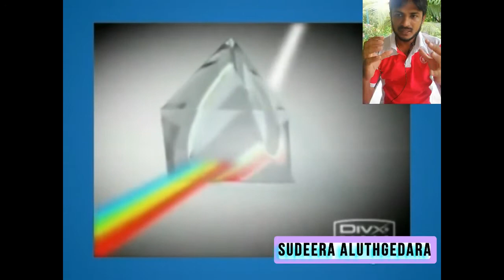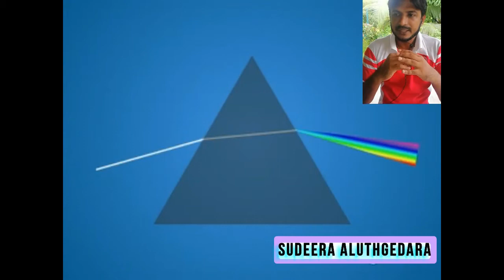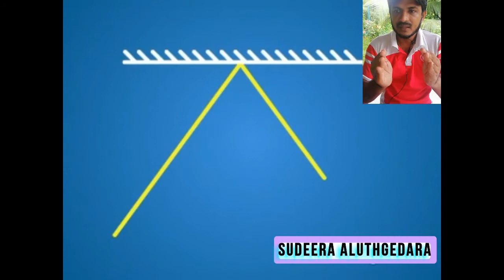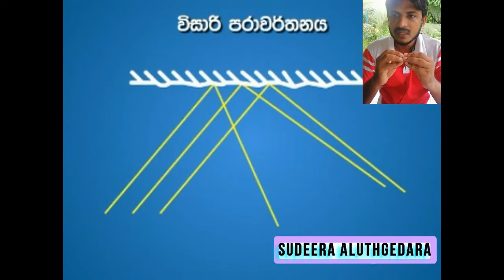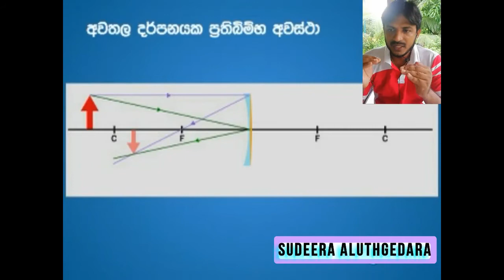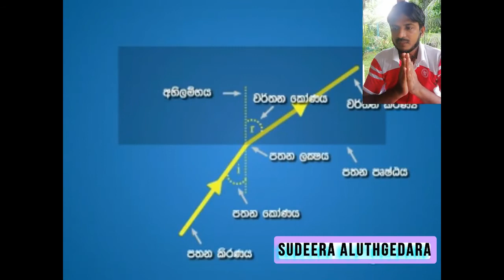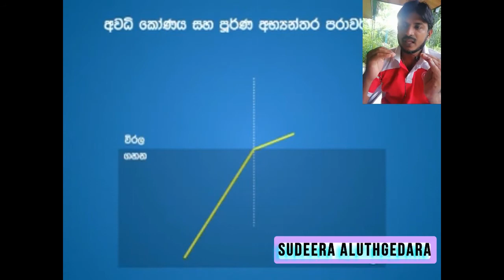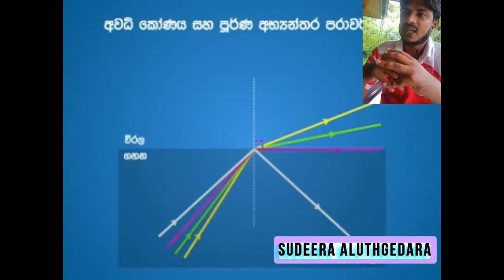ආලෝකය නැතිනම් මොනව වෙයිද?...